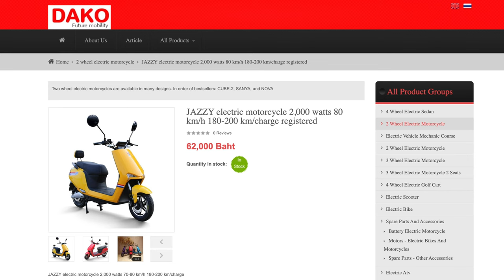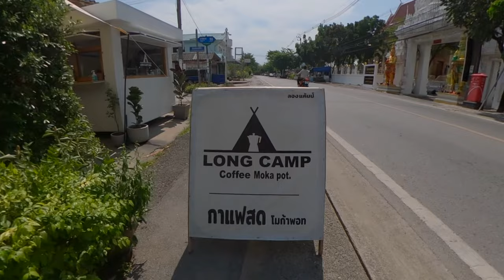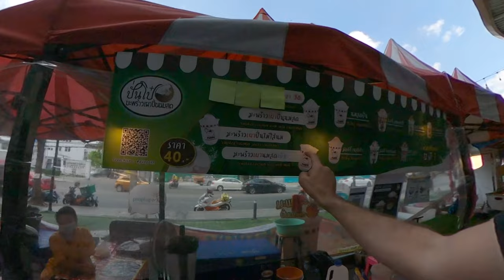3 Fast & Cheap ELECTRIC Scooters in Thailand 🇹🇭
Scooters, coffee, and street food! Watch to the end of this video to see all 3.

Getting around in Thailand as an expat or a tourist can be tricky.  Scooters are a bit dangerous, but convenient, fun, fast, and cheap.

I prefer electric scooters due to their performance, low cost of operation, and low noise levels.  But they are only now starting to catch on here in Thailand.  So good, FAST ones are hard to find.

In this video I investigate 2 new models, and one very popular model, to see which is the fastest scooter in Bangkok!

Shop 1
DAKO Jazzy

Shop 2
Cannot recommend

Shop 3
Deco Hannah

Shop 4
Strom Gorilla 2